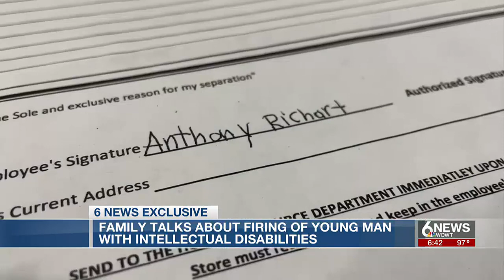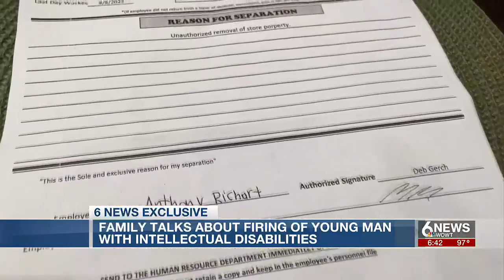Family talks about firing of young man with intellectual disabilities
Hy-Vee is under fire after firing a special needs employee.